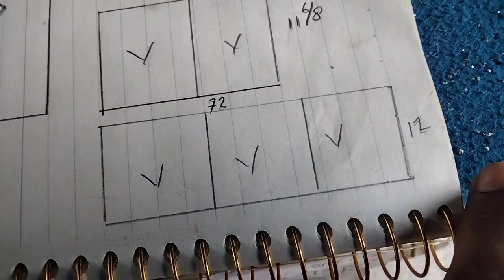Rahasia Membuat Kusen Aluminium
Assalamualaikum Hello Semuanya Nah Ketemu Lagi Bersama Derry Aluminium Hari Ini Kita Akan Upload Rahasia Membuat Kusen Aluminium Atau Cara Membuat Kusen Jendela Aluminium Casement Cara Membuat Kusen Jendela Aluminium Ini Temen Temen Perhatian kan Dulu Sebelum Merakit Kusen Aluminium Agar Mudah Waktu Temen temen Membuat Jendela Aluminium Atau Memasang Kusen Aluminium
Cara Membuat Kusen Jendela Gunung Aluminium Ini Sangat Cocok Untuk Teman Teman Pemula Yang Masih Penasaran Tutorial Cara Bikin Kusen Aluminium Vidio Ini Sesuai Untuk Pemula
Cara DIY Membuat Kusen Jendela Aluminium Vidio Ada Dibawah Atau Cara Membuat Kusen Pintu Dan Juga Cara Membuat Freme Aluminium

Cara Merakit Kusen Jendela Aluminium

Cara Membuat Jendela Aluminium Casement

Cara Memotong Kaca